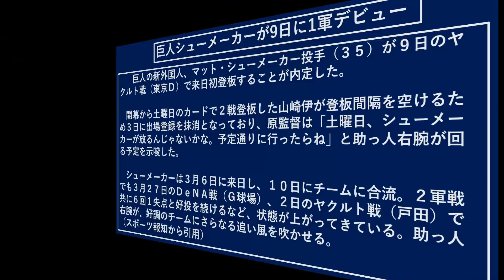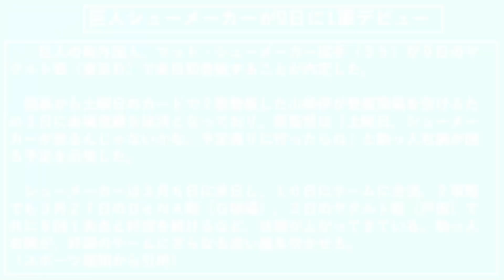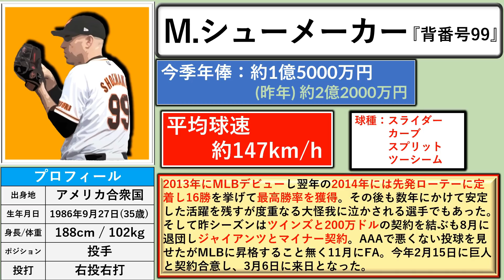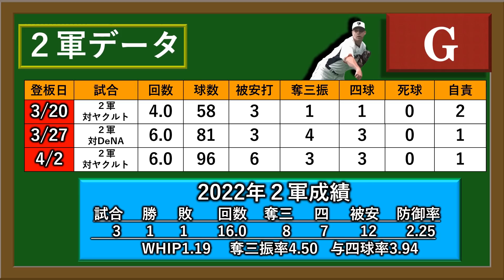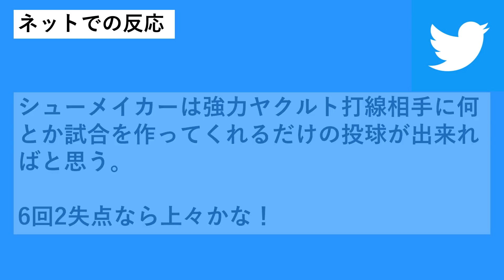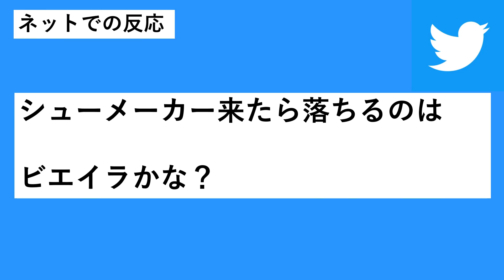巨人新外国人『シューメーカー』が４月９日ヤクルト戦でのデビューが決定！２軍戦３試合のデータから見る現在の良い点悪い点は！？